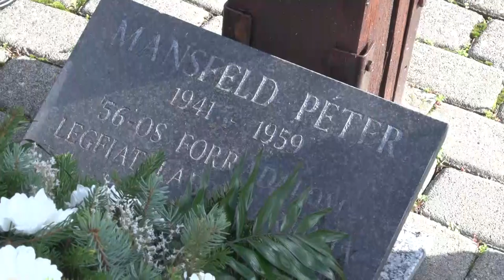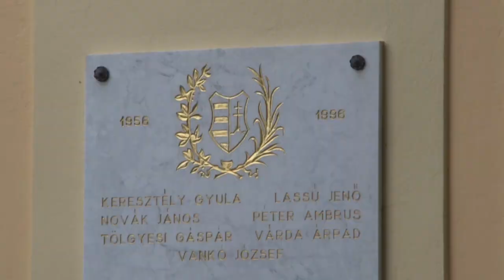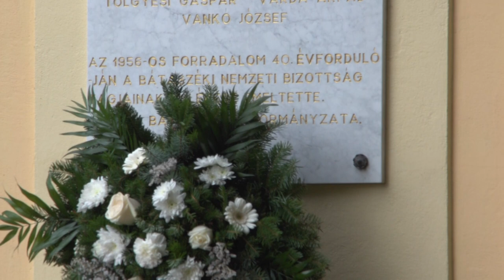1956-os megemlékezés - Bátaszék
1956-os megemlékezés - Bátaszék

Műsorral, beszéddel, és koszorúzással ünnepelték a 65 évvel ezelőtti eseményeket Bátaszéken. A hagyományokhoz hűen a II. Géza Gimnázium tanulói adták az ünnepi műsort, melyben felcsendült egy 30 évvel ezelőtt, a magyar forradalom emlékére írt dal is. Az ünnepi beszédet Kiss István Lászlóné Müller Zsuzsanna mondta, aki elárulta Bátaszéken is voltak forradalmi történések 1956-ban.